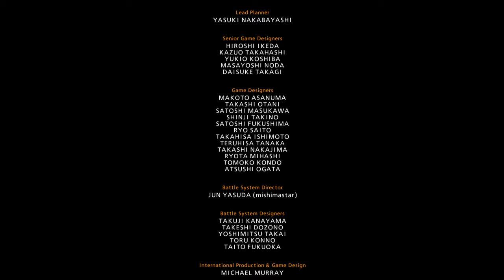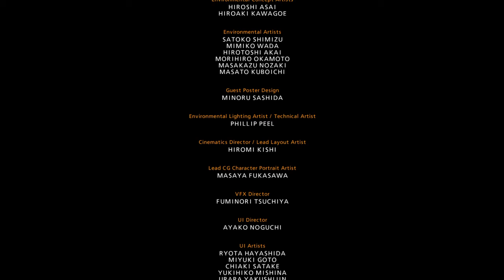bob gameplay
TEKKEN 7 - US